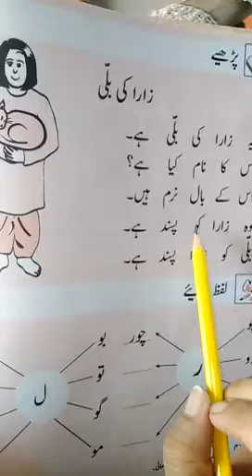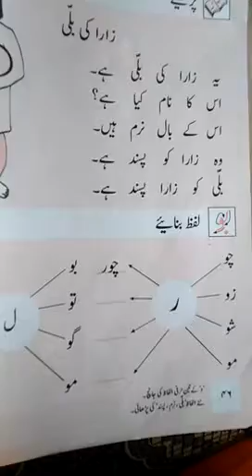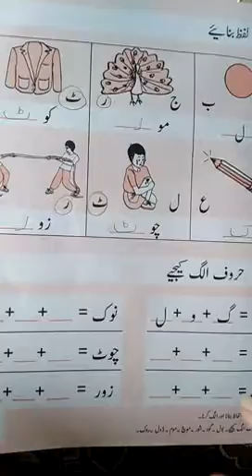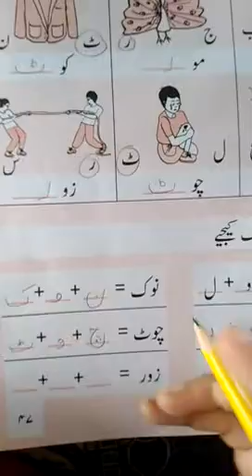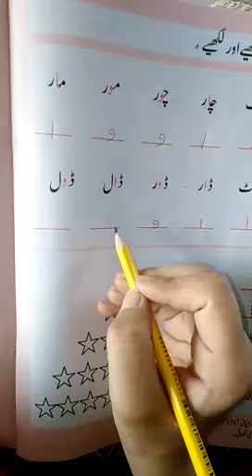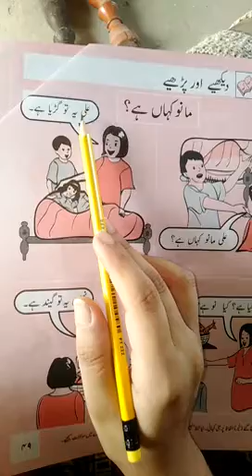Class K.G Urdu